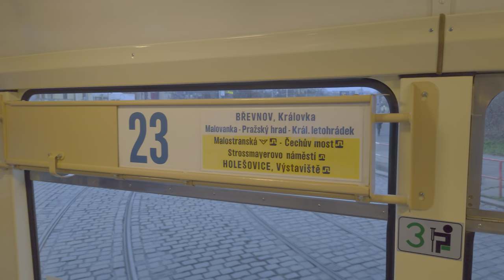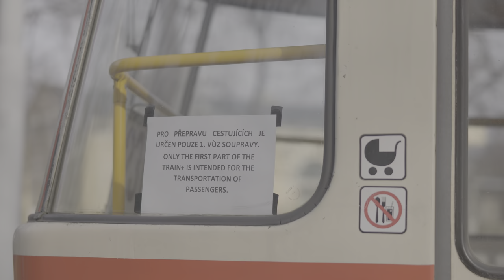Linka 23: výluková trasa Malostranská - Výstaviště, T2+T3, leden 2023 | 8K HDR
Natočeno ve dnech 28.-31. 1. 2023.

Canon EOS R5, RF 28-70mm f/2, RF 50mm f/1.2, Raw Lite, Comica CVM-VM20, Davinci Resolve

0:00 Malostranská
3:30 Čechův most
7:42 Nábřeží kapitána Jaroše
9:28 Strossmayerovo náměstí
11:50 Veletržní palác
13:44 Nízký podjezd železničního mostu
14:29 Výstaviště, výstupní zastávka
16:55 Výstaviště, smyčka
20:28 Jízda uvnitř a ostatní záběry